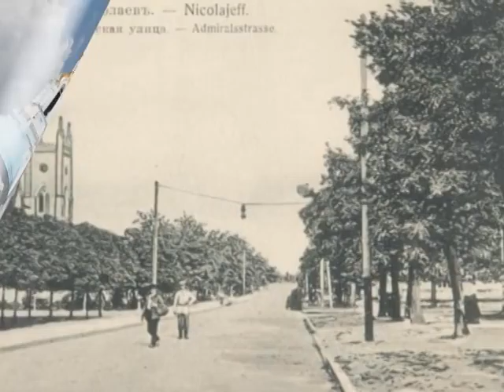Міські прогулянки 10.05.2015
Подорож містом разом з істориками, дослідниками, краєзнавцями. Відкриття невідомих сторінок історії, таємниць вулиць і окремих будівель.

Історик Сергій Гаврилов розповідає про генерал-лейтенанта Якова Олександровича Слащова.

Автор - Інга Хоржевська.